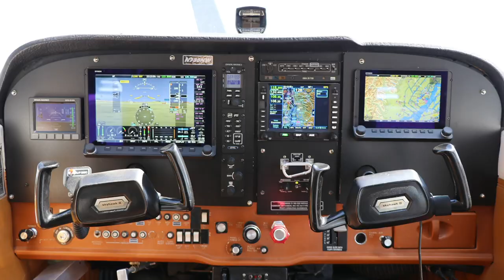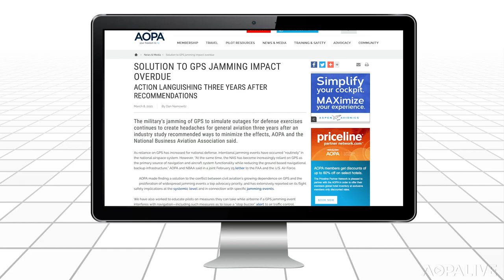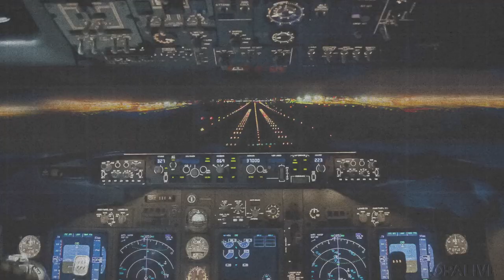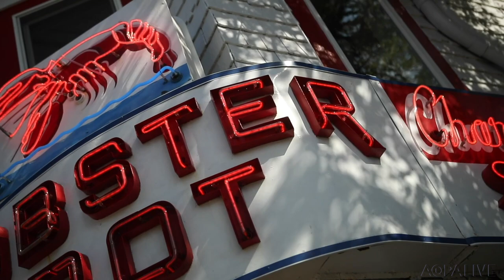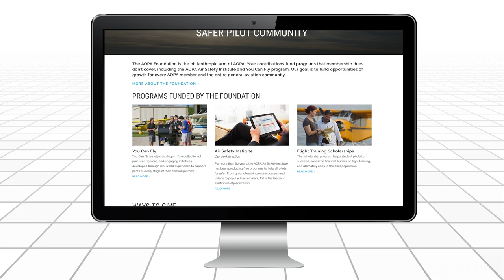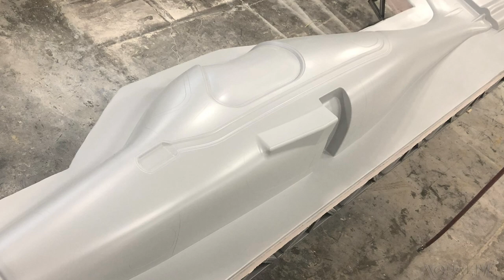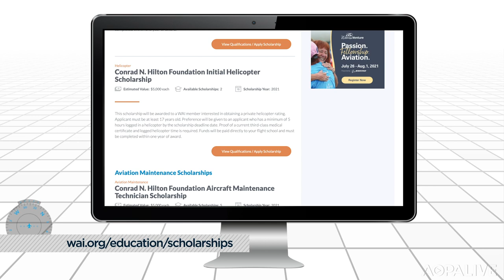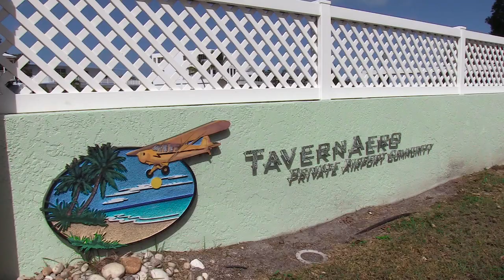AOPA Live This Week - March 11, 2021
Born on opposite sides of the world 24 years apart, shared passions and adversities explain how Adrian Eichhorn and Shinji Maeda became fast friends. Also, a scenic trip to Cape Cod, and a progress report on aviation education in high schools.